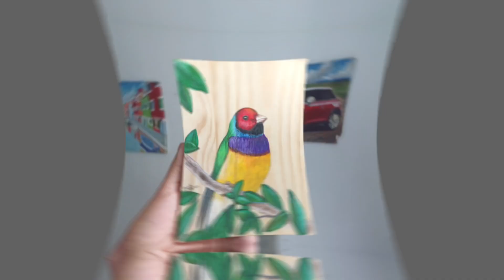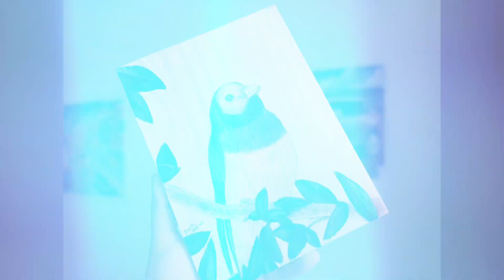Asombroso dibujo realista sobre madera de pino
Los materiales que use:  Lapices de colores policromados de la linea faber castell, sin prisma color ya que en realidad no importa el tipo de marca para hacer un buen dibujo, una cartulina, unos marcadores faber castell  y unas dosis de creatividad y una madera de pino 😊🎨

The materials I used was: Pencils in polychrome colors of the faber castell line, without prism color since in fact it does not matter the type of brand to make a good drawing, a cardboard, some faber castell markers and a dose of creativity and a pine wood😊🎨